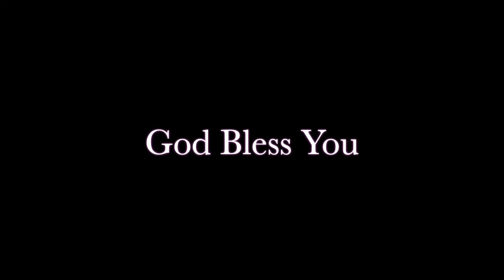RoyalKitchen & Guest House Dharan Nepal 9864996494